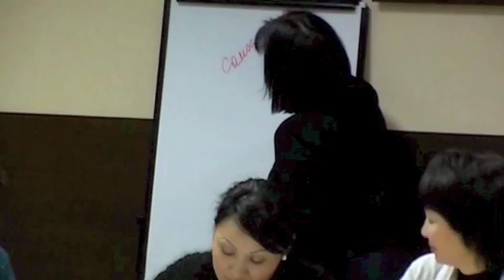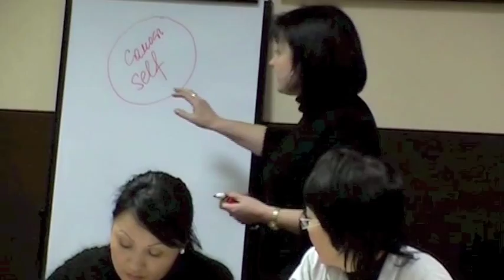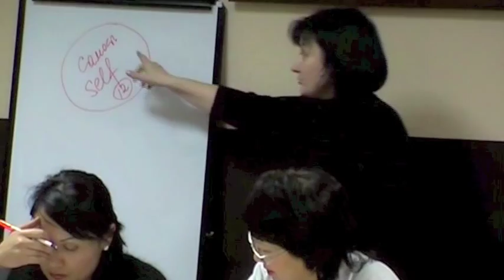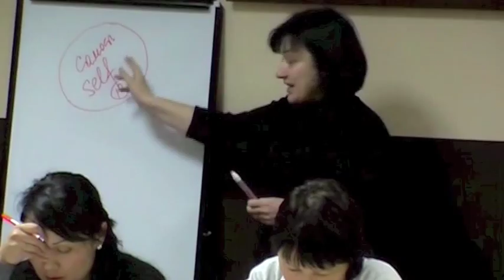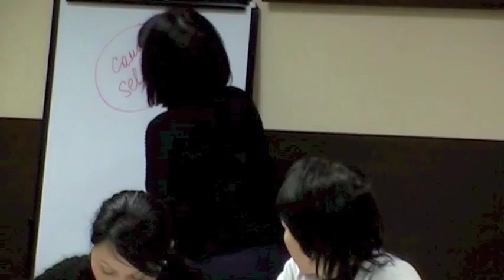Кривцова С.В. - Самость и Я ☯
☯ Институт Семейного Воспитания, фрагменты лекций ☯
Фрагмент лекции Светланы Васильевны Кривцовой
Присоединяйтесь к нашим группам в соц.сетях
☯ Institute of Family Education, short lectures ☯